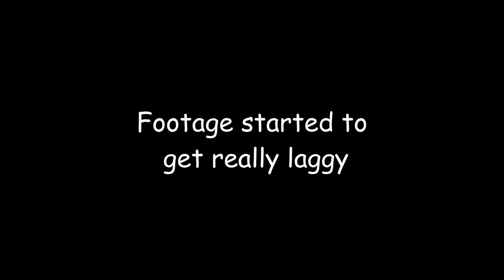Struggling in the world of RLCraft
So I tried the popular Minecraft modpack called RLcraft. They weren't lying when they say this is hard. I struggled so much.
Also I apologize for me not finishing sentences. I just get really distracted in-game.